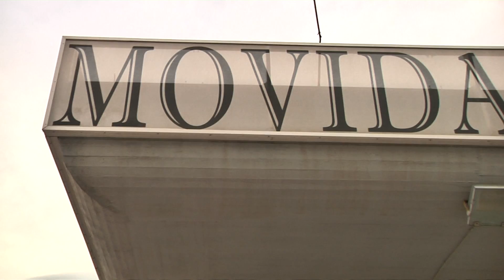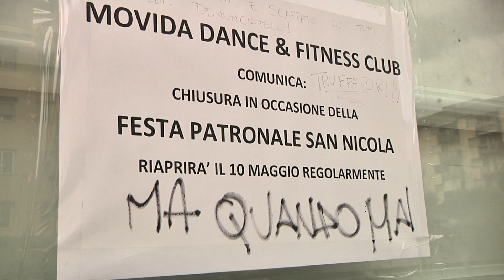Bari, palestra chiusa e titolare irreperibile: protesta di clienti e istruttori a Japigia